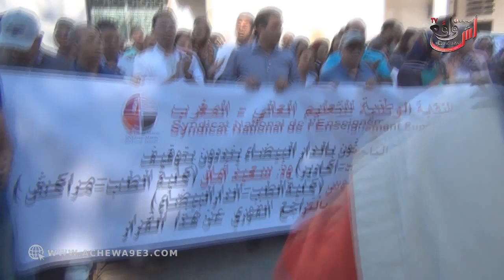أحمد بلحوس توقيفي قرار جائر.. "الحكومة كتكذب على المجتمع.. العدل والإحسان ما عندها دخل بالموضوع"